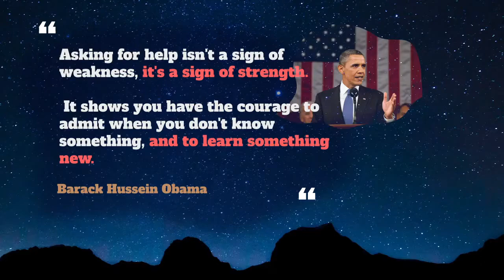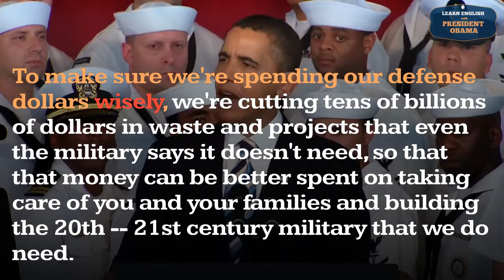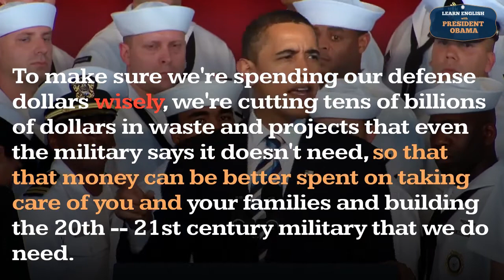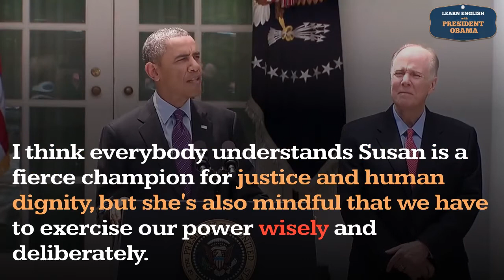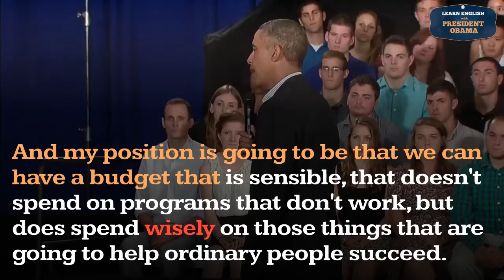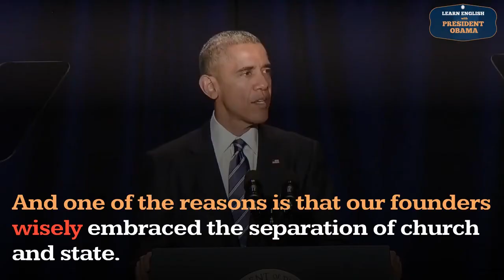Wisely Usage, Pronounce, Meaning, Definition, Sentence Examples - Adverb Series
How to pronounce wisely ?
How to use wisely ?

Wisely
In a wise manner; prudently; judiciously; discreetly;
   with wisdom.

00:00 - Pronounce Intro
00:07 - How to Pronounce, How to Use, Meaning, Definition